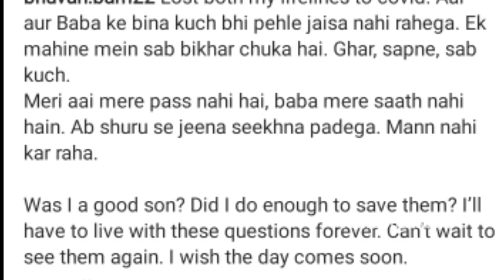Shocking news😯 Bad news for bhuvan bam fans | Bhuvan bam latest news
Bad news for bhuvan bam fans | Bhuvan bam latest news | ‎@BB Ki Vines